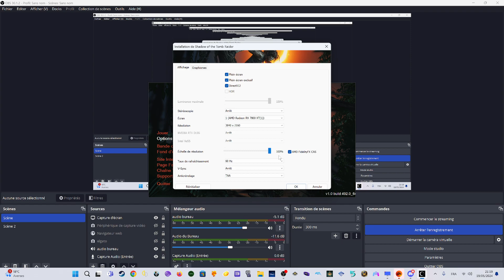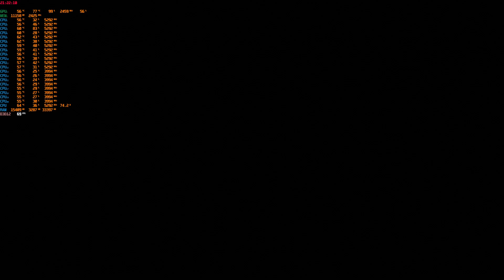shadow of tomb raider 4 k benchmark rx 7800 xt + i5 14600 k